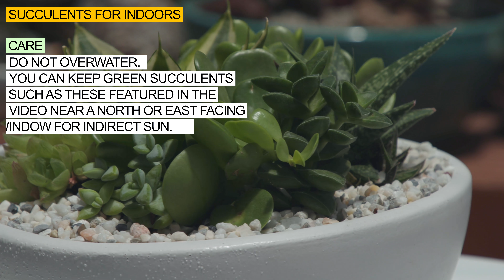Succulents For Indoors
While a majority of succulents thrive best outdoors in filtered sunlight and natural air circulation, there are a small variety of plants that can tolerate shade and live indoors.

This beautiful succulent container garden with varying shade of green can survive indoors with limited sunlight.  We used a simple white container to display the succulents and added a layer of mixed coral white sea top dressing.

Plants featured:
Center plant: Sansevieria trifasciata “Golden hahnii”
Echeveria leisel
Haworthia species
Senecio jacobsenii “Trailing Jade”
Gasteria
Crassula “Morgan’s Beauty” (green form)

Care:  If kept indoors, water about once to twice a month until the soil is thoroughly moist.  Do not overwater.  You can keep green succulents such as these featured in the video near a north or east facing window for indirect sun.